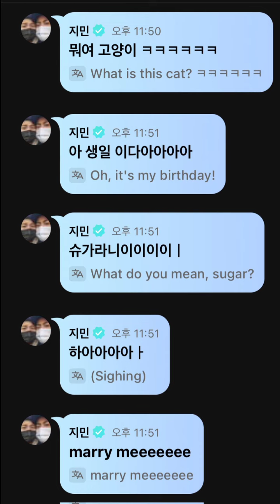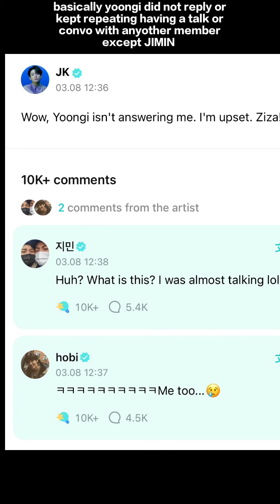all YOONMIN moments from YOONGI'S live!!! why is YOONMIN so cute🥺